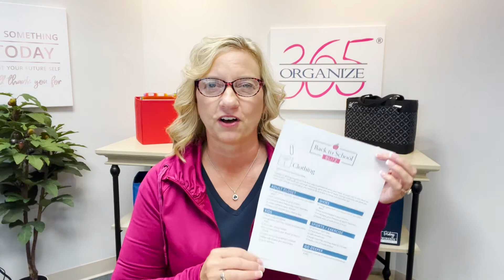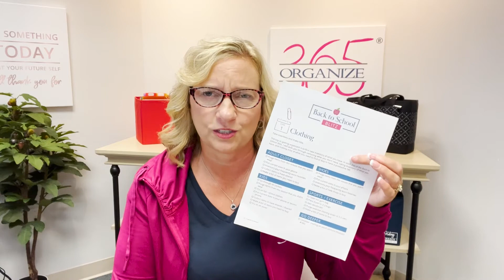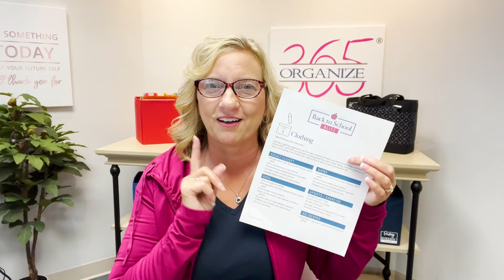Back to School Blitz 2022: Day 1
Welcome to the Back to School Blitz!! My strategy for organization goes 1.declutter 2. Organize and 3. Increase productivity. Throughout this blitz I’ll help you do just that to 5 different areas of your life (5 areas that are essential for Back to School season).

Let’s start off with your clothing… use the checklist on the printables to guide you on what is okay to throw away and how to sort and organize what you keep. Tune in tomorrow for Day 2 - the Command Center

Click the link in our bio to register and get your printables!